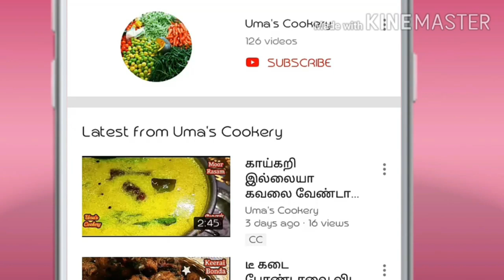30 நிமிஷத்துல மொறு மொறுனு சூப்பரான முருங்கைக்கீரை அடை & தக்காளி அவியல் இது போல செய்யுங்க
How to make Murungaikeerai adai  & Thakkali aviyal in tamil

Ingredients for Murungai keerai adai

Idly rice              01 cup
Fennel seed        01 spn
Murungaikeerai    required
Crystal salt          required
Onion                    02

Ingredients for Tomato aviyal